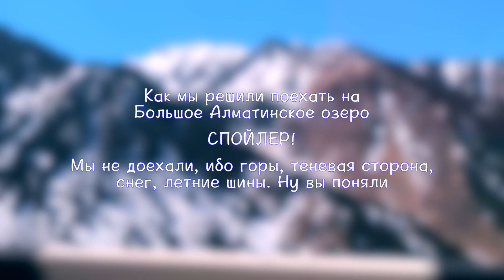VLOG Almaty 2019. Горы, много гор!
Всем привет!

Этот влог собран из коротеньких видео, снятых за время поездки в Алмату. На самом деле, были еще встречи и интересные моменты, которые не попали в кадр, увы. НО! Будет еще видео с поездки в Астану. Там я снимала больше. Интересно? Пишите в комментариях ;-) Спасибо за обратную связь!